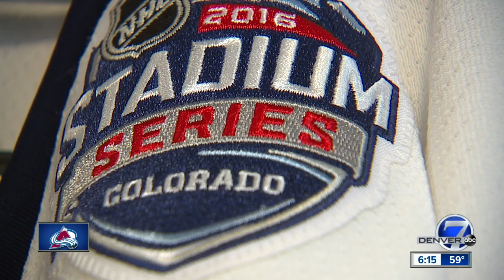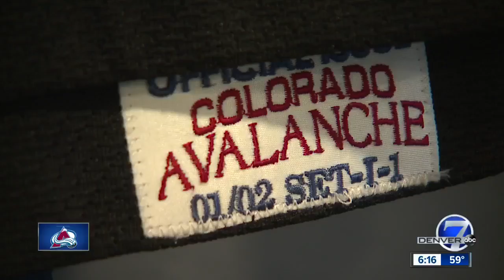Avalanche fan collects every version of team's jersey (and they're game-worn)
As the Avalanche prepare to take the ice for Game 4 of their Stanley Cup series against the San Jose Sharks, a local fan is faced with a question: which of his fifty-plus Avs jerseys should he wear?